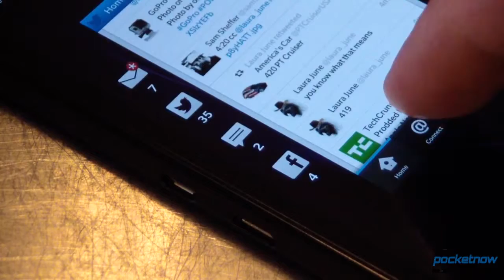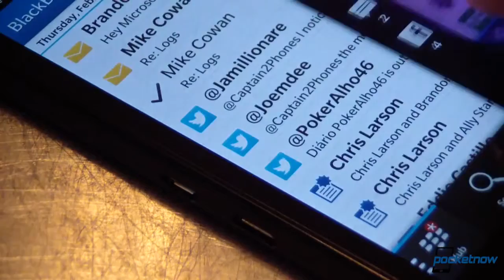Google I O Predictions, Nokia Lumia 925 Launch, NVIDIA Shield Dates & More Pocketnow Daily